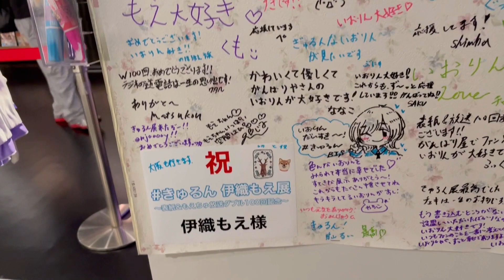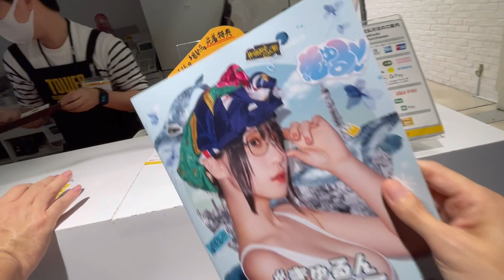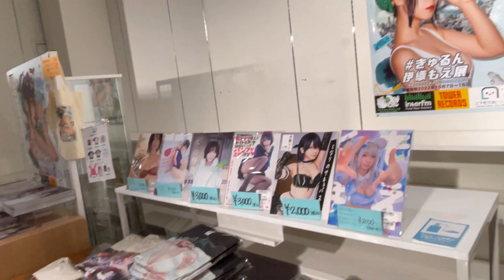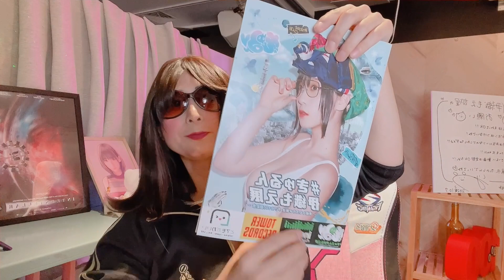きゅるん展伊織もえ展最終日 伊織もえ展パンフレットを買いに行き。アルキーホーは中止！泣